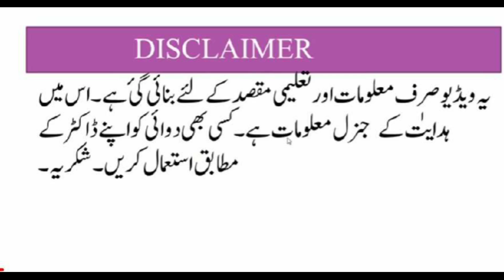Betnesol tablets uses Benefits| how to use side effects how to use benesol medicine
betnesol injection ka use in pregnancy
betnelan tablets uses in urdu
betnesol tablet kis kaam aati hai
betnesol tablet
betnesol tablet use